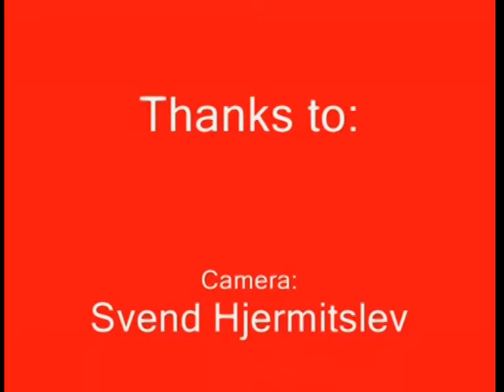ML 100628434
Video Migrado